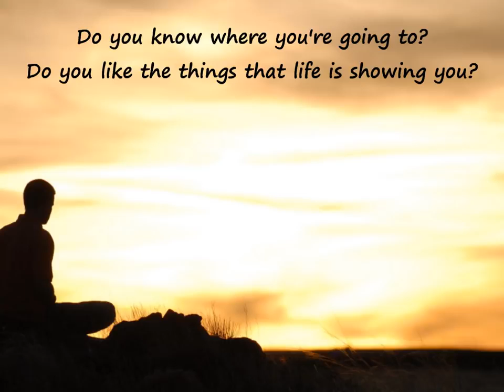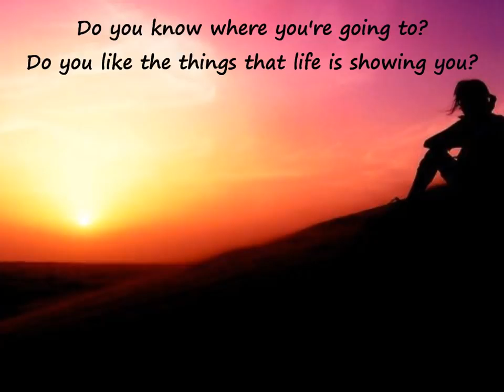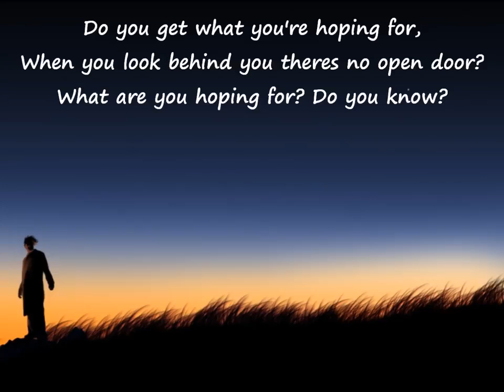DO YOU KNOW WHERE YOU GOING TO - DIANA ROSS